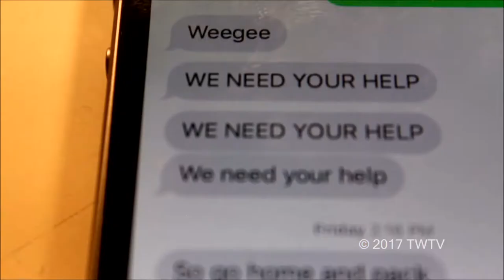Orange Bandana Man - Short Film - Timpanogos High School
Short Film Category entry in the Utah High School Film Festival submitted by Garrett Sweeten and Hunter Seow from Timpanogos High School in Orem, Utah.